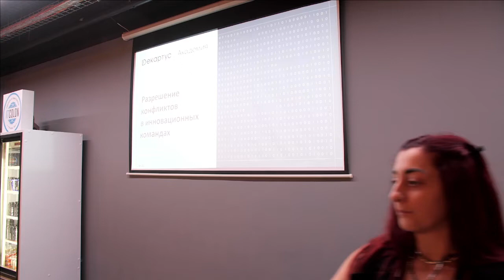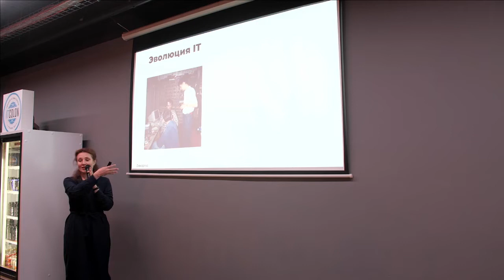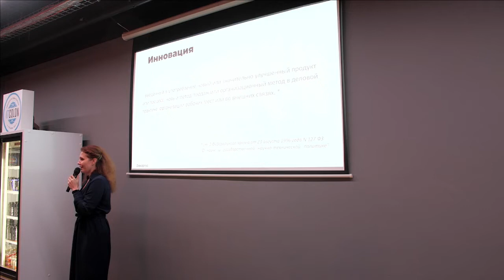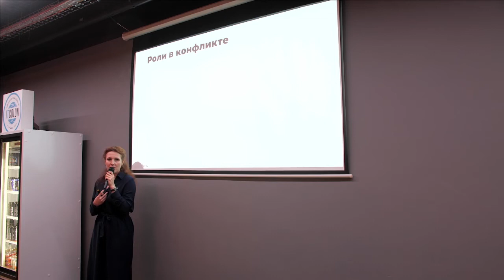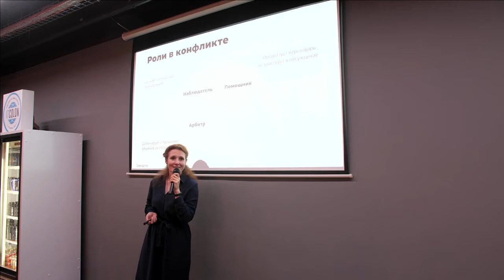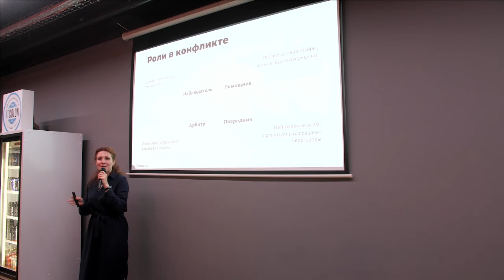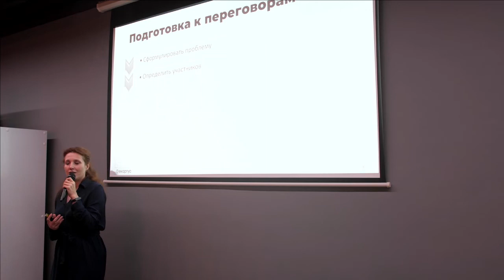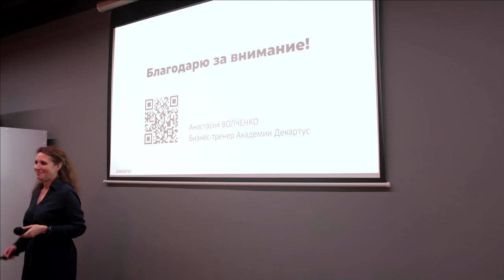Митап «Девушки в ИТ» в Технопарке ч. 1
За сотню лет до появления компьютерной техники в Великобритании жила девушка, которая очень любила тригонометрию — Ада Лавлейс (между прочим, еще и дочь лорда Байрона). Ада совмещала жизнь британской леди, матери троих детей и научную деятельность в качестве математика. Под влиянием идей Чарльза Бэббиджа (изобретателя первой вычислительной машины) Ада стала первым программистом в истории — создательницей первой программы.

⚡️Мы хотим, чтобы о женщинах в информационных технологиях знало как можно больше людей, а девушки смело могли рассматривать в качестве своей карьеры ИТ-профессии.

Анастасия Волченко, бизнес-тренер Корпоративной Академии Декартус.
Тема: «Разрешение конфликтов в инновационных командах»

Юлия Ющик, системный аналитик ПСБ.
Тема: «Из менеджера по продажам в системные аналитики»

Мария Кудашева, QA-инженер в Крым Диджитал групп.
Тема: «Смени чай на латте, а бутер - на чиабату. Так ли легко войти в ИТ?»